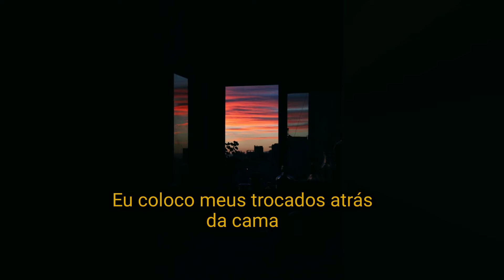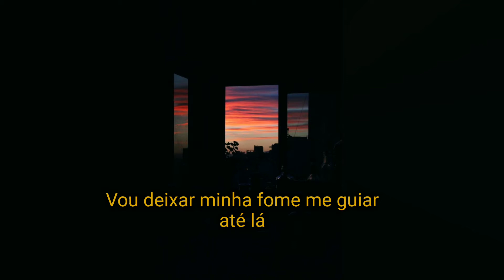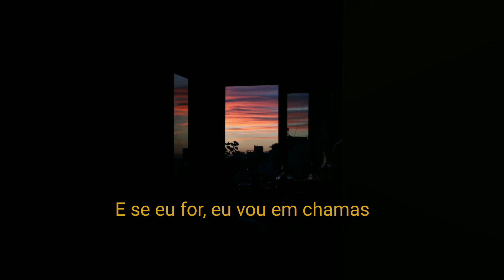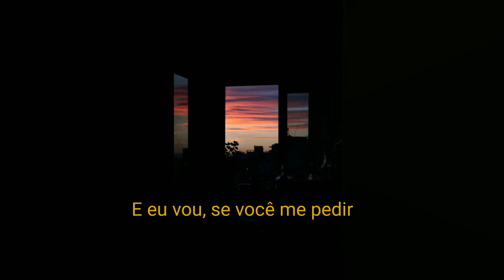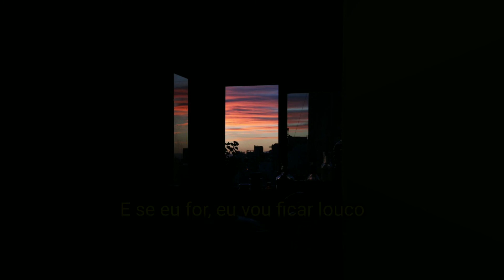If I Go, I'm Going - Gregory Alan Isakov (Tradução)